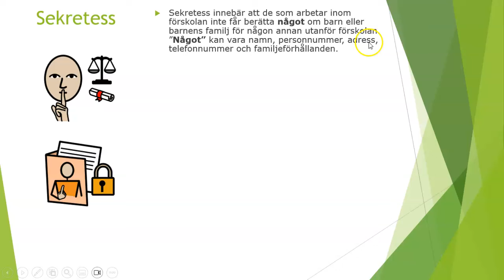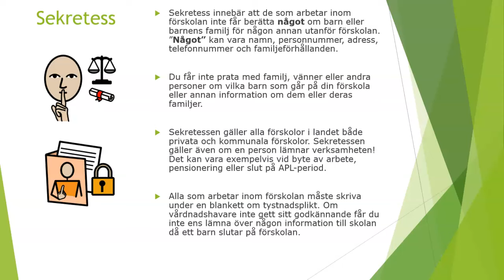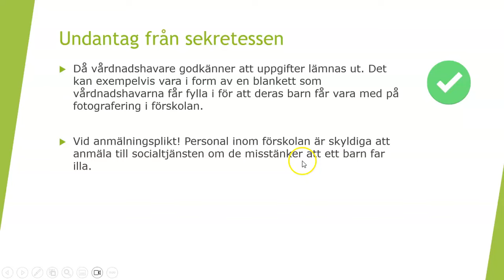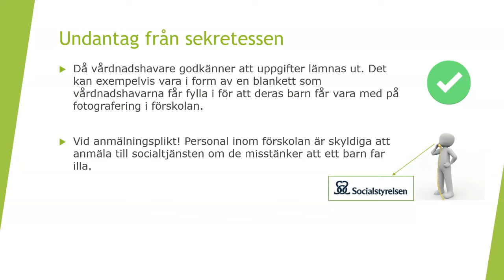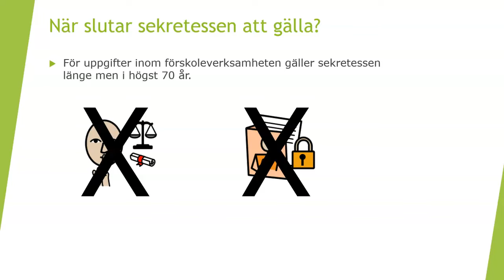Sekretess på förskolan